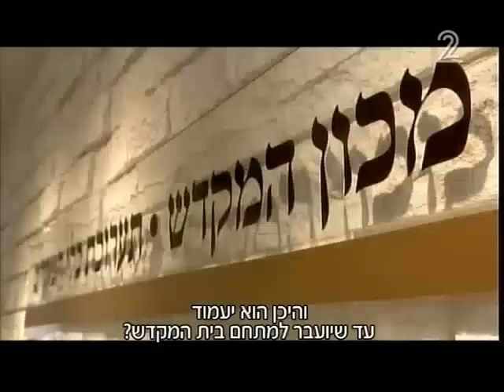ערוץ 2: כך יוקם בית המקדש השלישי בהר הבית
האם בקרוב יכולו יהודים לעלות להר הבית ולהתפלל בבית המקדש המחודש? מספר קבוצות של יהודים, כבר מכינות תכניות מתאר להקמת המבנה, בו ייערכו הטקסים דתיים ממש כמו בימי קדם שלפני החורבן